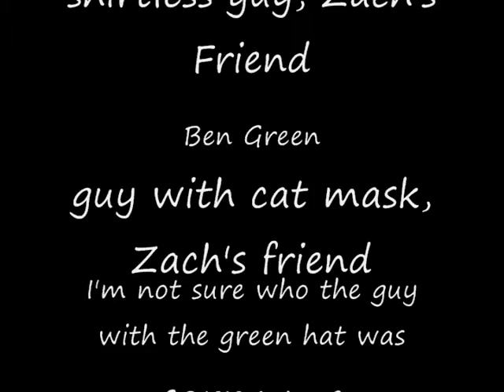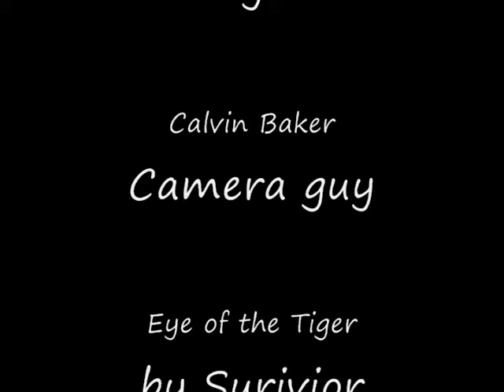We Failed!!!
Note to self. never let your brothers fool around with your camera when your out on a date. but its pretty damn funny i must say. You rule Zach. (First video not made or featuring by me)